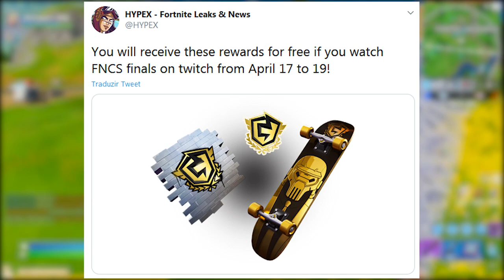FORTNITE - ITENS GRÁTIS, NOVAS SKINS MARVEL e DEADPOOL! - Update 12.40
Fala gurizada, nesse vídeo comento vazamentos e novidades da atualização v12.40 do Fortnite Battle Royale, novos itens grátis, novas skins, itens, danças, estilo Deadpool, desafios e muito mais. Espero que gostem :)